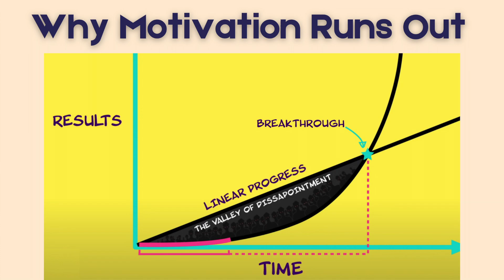Why Motivation Runs Out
Vicki Varberg explains why motivation runs out and what causes many people to give up early